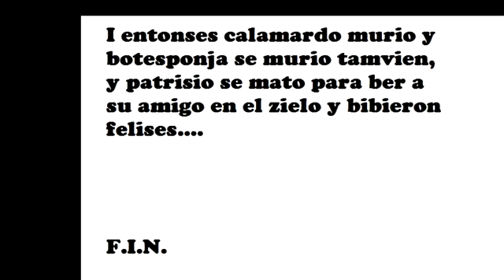estoy vivo cabrones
abandone este canal pero luego abandone el otro canal para centrarme en este canal y así ya no ser prisionero de los pinches vs mouse kids